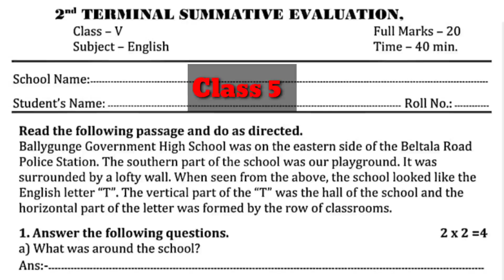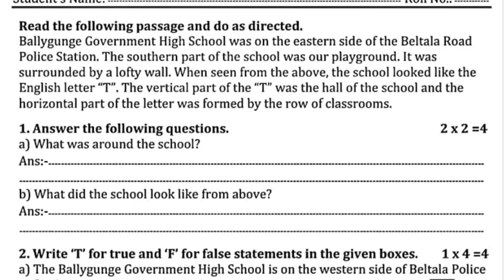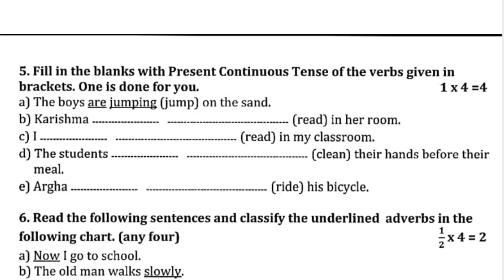Class 5 English Second Summative evaluation 2024 english class 5 2nd unit test 2024question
In this video you can know about class 5 English second summative evaluation 2024 question answer.
class 5 2nd unit english question 2024

class 5 english 2nd unit test suggestion
class 5 2nd unit test question english
class v english 2nd unit test
2nd summative evaluation 2023 class 5
class 5 english 2nd summative question
class 5 2nd unit test english
class 6 english page 23 3
class five english page 25
class 5 english 2nd summative question answer